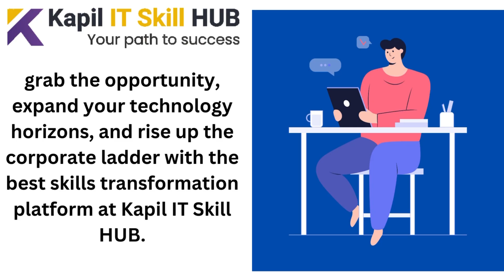1st In Hub Corporate Training, Advanced Software Technologies Kapil IT Skill Hub Training Hyderabad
Get Trained by Top Industry Professionals
At Kapil IT Skill HUB, you will be trained on emerging technologies by none other than top industry professionals. Their mentorship will help you master skills in technologies of the future, laying a great foundation for a successful career in the tech industry.
Get the Perfect Corporate Training Facility
You will get to learn and develop your skills in an ideal corporate environment where you will get to work with the experts on live projects. This will mould your skills in line with the industry trends, so you are ready for the new-age job market.